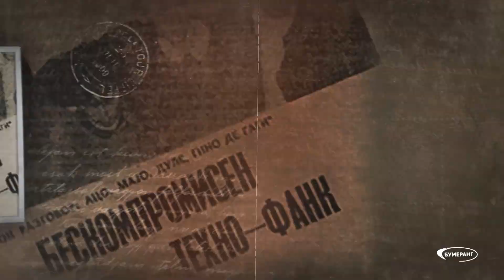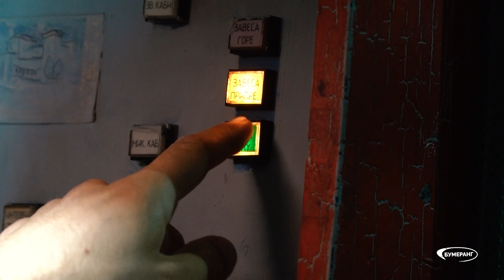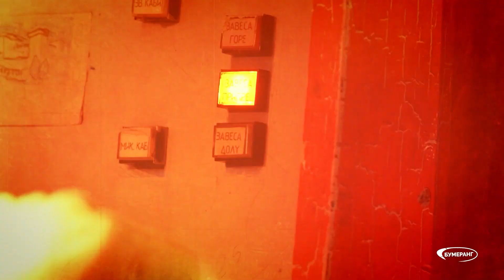Bumerang EP01 S03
Бумеранг на МРТ